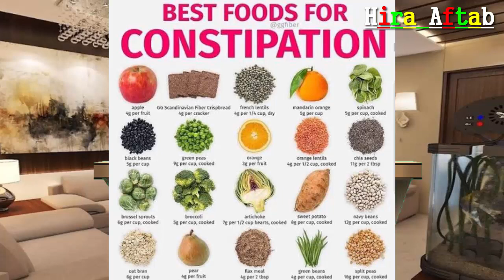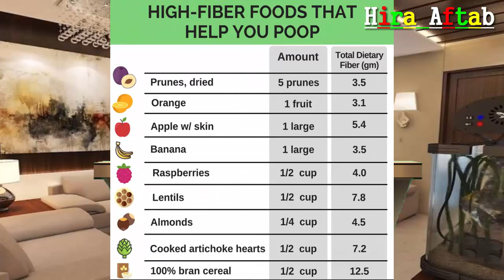Qabz Khatam Karne ka Tarika | ka ilaj in Urdu | Qabz ka Fori ilaj at Home | Kabj ka ilaj in Hindi